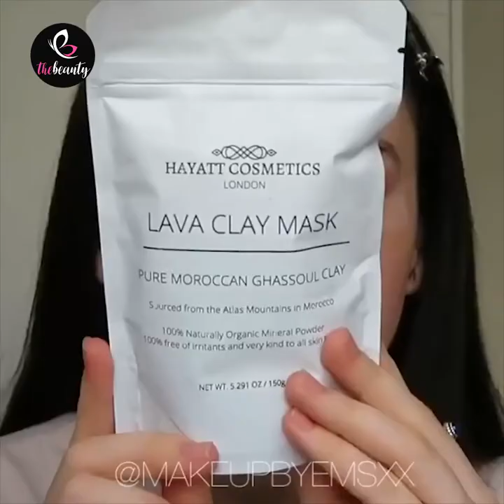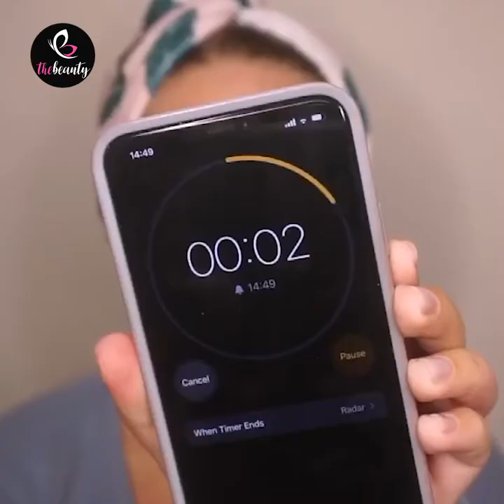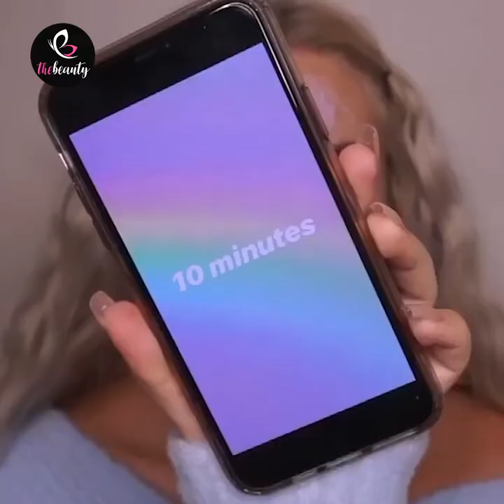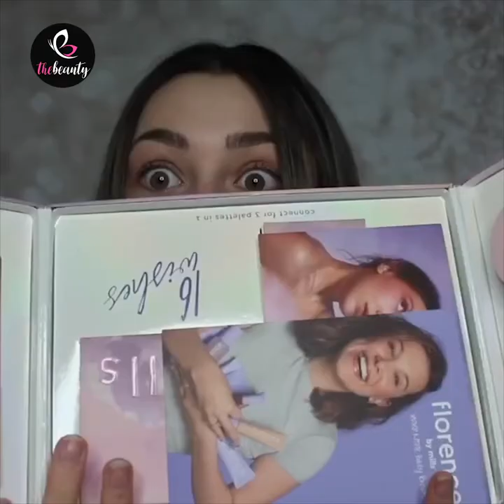Skincare & Makeup Compilation 2020 | Best DIY Makeup Tutorial For Girl | Makeup Transformation